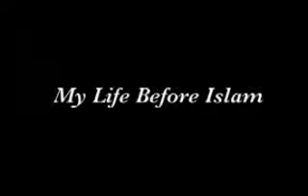Sister Crystal Talks about her life Before and After Islam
Sister Crystal Talks about her life Before and After Islam. The sister is from Canada. She was from Christian background, she found many inconsistencies in her Religion. She had always wanted to know more about who her creator was. When she was at college she met Muslims and found what they said was interesting. She had a Muslim boyfriend and had relationship with him. A Christian Arab tried to make her stop from becoming a Muslim by giving her biased anti-Islam literature. He would even give the literature to her mother. This made the Sister interested, so she went to the Mosque and tried to discover more about ISlam, she found that what the Arab man was telling her was wrong.